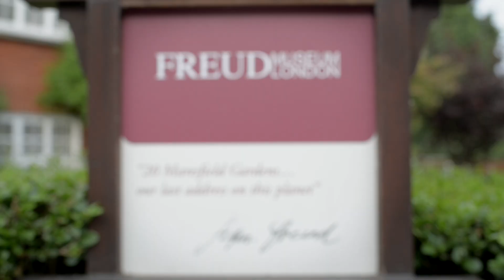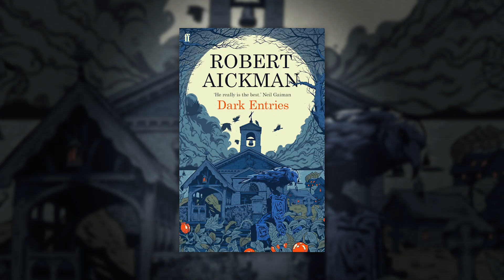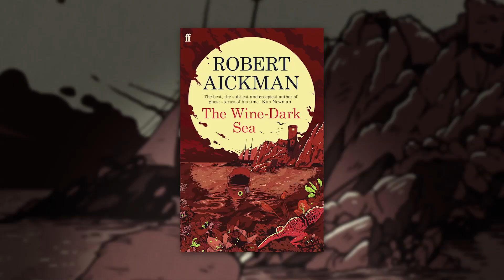Robert Aickman at the Freud Museum featuring Reece Shearsmith and Jeremy Dyson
Reece Shearsmith and Jeremy Dyson read from and discuss the work of Robert Aickman, on the centenary of his birth. Alongside the reissues of 4 of Aickman's novels by Faber.